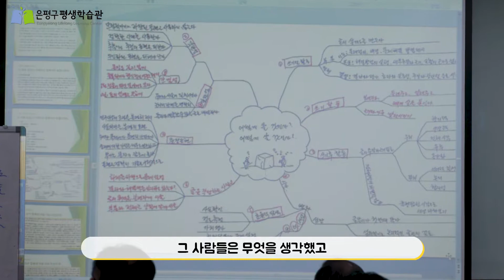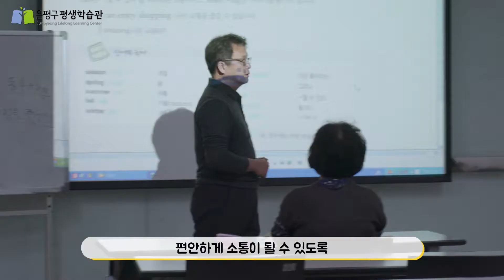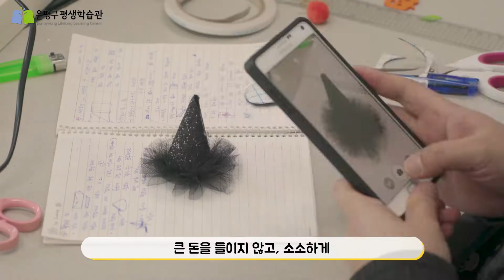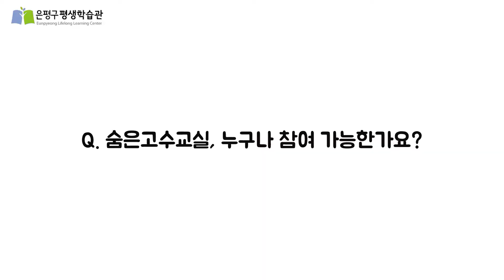함께 배우고 나누는 '숨은고수교실' 홍보 영상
숨은고수교실의 수업 모습이 궁금하시죠?
숨은고수의 열정을 느낄 수 있는 수업 현장!
나눔의 열정, 배움의 열정
따라올테면 따라와봐 !!